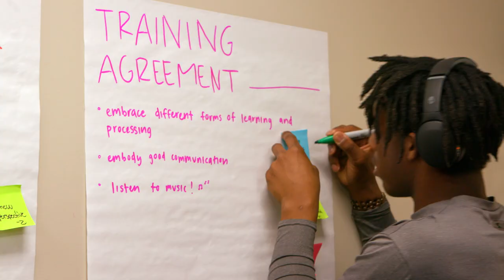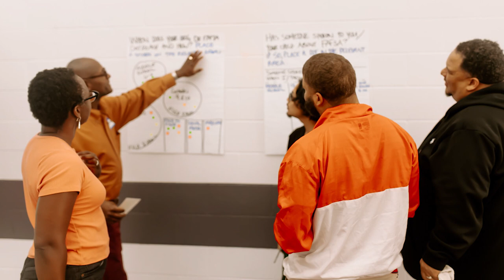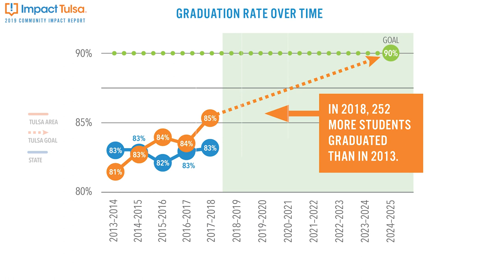My Brother's Keeper Model Community: Tulsa, Oklahoma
Tulsa, Oklahoma was named one of four My Brother's Keeper Model Communities, a new initiative that seeks to expand the implementation of evidence-based practices and impact for communities across the country. Tulsa was recognized for their demonstrated impact in MBK Milestone One: Entering School Ready to Learn, having achieved free, universal, and full day pre-Kindergarten programs in all of its elementary public schools.

"We have worked so hard at ensuring that boys and young men of color in this city have the opportunity to have early access to pre-K enrollment, and to be able to share our learnings with other communities", shared MBK Tulsa Director BerThaddeus Bailey.

To learn more about the other cities selected as MBK model communities,

MB01KPIJJ5HZESP